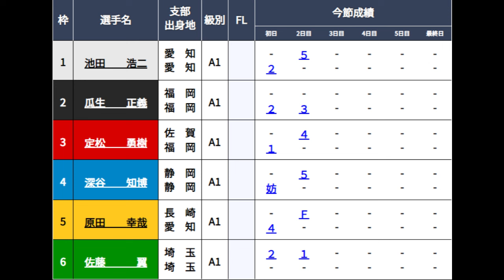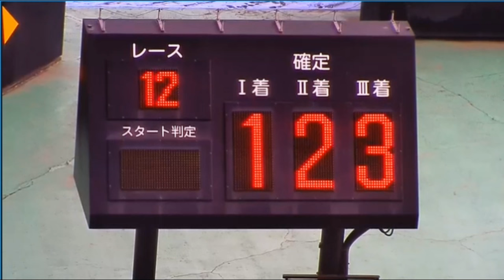【SGオールスター競艇】2日目12R「写真判定」結果瞬間がヤバ過ぎる現地歓声①池田②瓜生③定松④深谷⑤原田幸⑥佐藤翼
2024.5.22多摩川競艇SGオールスター2日目12R
①池田浩二②瓜生正義③定松勇樹④深谷知博⑤原田幸哉⑥佐藤翼